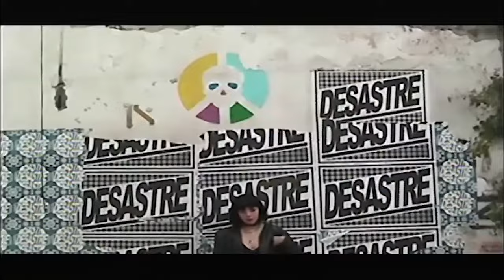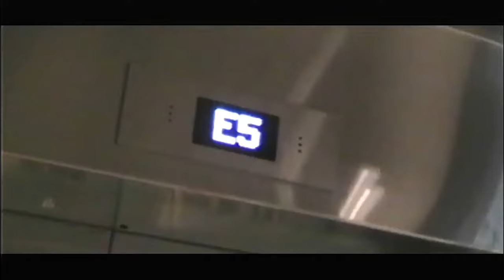Vestron Vulture - HAIR ON FIRE (Official Video)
Taken from the album LIONHEART

Nov.2019

shot/edited by The Monty City Saint
starring Pamelie

LYRICS
aint this just insanity
cant wait to be dead
roaming the streets while im crushing roses
cant hear a thing with these fucking noises

when autumn comes
i'll let myself go
into the darkness of agony

i miss you more
when will i let you go
i should just reap my wrists and pray

ancient feelings
destroy my brain
im still awake
im still awake

hey its just my tragedy
im haunted by the dead
crushing all my feelings
cos i cant forget the pain
cant hear a thing with this fucking noises
shoot me come on i cant take the noises

my chest is burning up
my brain never let go
turn off the pain

vocals/written/produced by D.Diaz